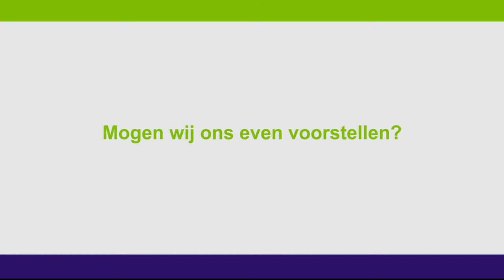BMH Spoedeisende hulp | WerkenbijHaga